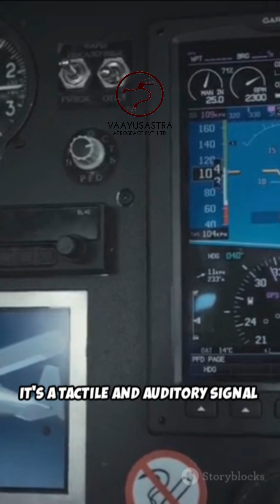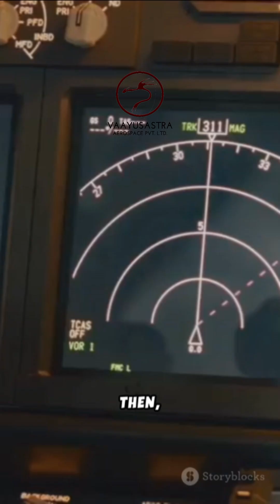"Stick Shaker & Stick Pusher Explained: How Aircraft Prevent Stalls!"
How do pilots know when their aircraft is dangerously close to a stall — and how does the aircraft help prevent it? ✈️⚠️ In this video, we explain two critical safety systems: the Stick Shaker and the Stick Pusher. Learn how the Stick Shaker warns pilots through vibrations when the wing is near stall, and how the Stick Pusher automatically pushes the nose down to recover safe airflow.

These devices play a vital role in maintaining flight safety, especially in commercial and high-performance aircraft. A must-watch for aviation students, pilots-in-training, and enthusiasts of flight safety technology.

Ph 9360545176